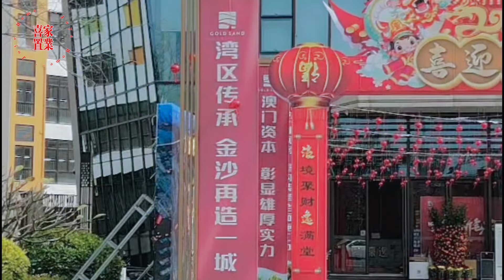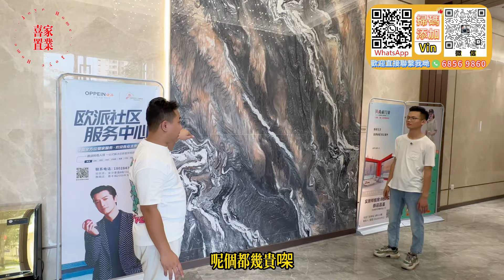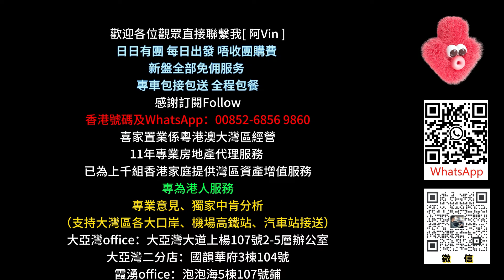新加推橫廳單位【澳門開發商-金沙濠逸花園】首期3.5萬 月供2,000起 送15年管理費 | 大亞灣臨深高質盤 精裝交付 {76-104方3-4房} 西湖出行直達關口 200米到蔚藍天地#惠州樓盤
00:00 本期預告
01:33 航拍
02:38 交通、周邊介紹
12:33 95方3房2厠
23:42 76方3房1厠
27:34 97方4房2厠
30:59 104方4房2厠
38:58 總結
喜家置業【國慶】品牌家電贈送：
    1.購買1房贈送1部冷暖變頻冷氣+55寸大液晶電視
    2.購買2房贈送1部冷暖變頻冷氣+55寸大液晶電視+電飯煲+電磁爐
    3.購買3房贈送2部冷暖變頻冷氣+65寸大液晶電視+三层单开门大雪櫃
    4.購買4房贈送3部冷暖變頻冷氣+65寸大液晶電視+三层双开门大雪櫃
活動期間通過喜家置業認購大灣區各城市新樓盤（仲愷片區不參與此活動）

大亞灣office：大亞灣大道上楊107號2-5層辦公室
大亞灣二分店：國韻華府3棟104號
霞湧office：泡泡海5棟107號鋪
深圳office：布吉萬科紅生活廣場一樓A3-A6號鋪「布吉地鐵口700米」

1.全港人團隊（更了解港人需要）
2.免費接送包餐及酒店！（支持大灣區各大口岸、機場、高鐵站、汽車站接送）
3.專業意見、獨家中肯分析（樓盤缺點、區域優勢，投資概念）
4.24小時在綫專業客服，解決您的售後問題
5.免費代收樓、驗樓、售後裝修、傢私定制、代收郵件服務
6.房屋託管、酒店包租、維護服務
7.專業匯款服務（包括海外）